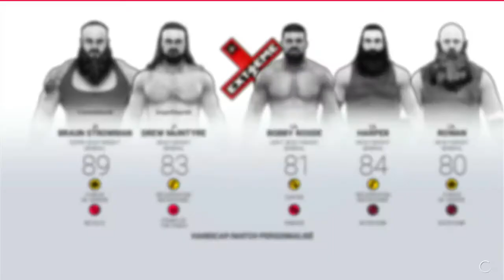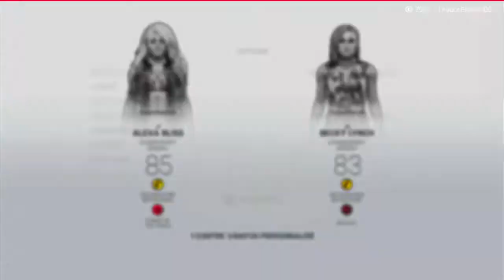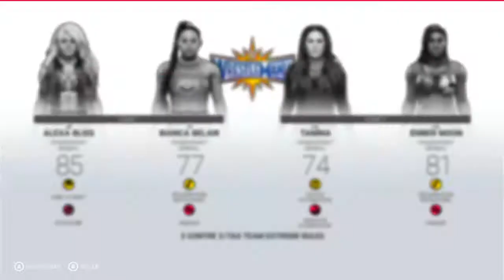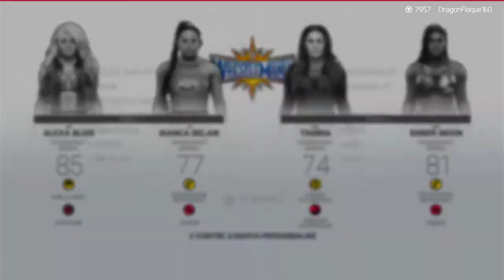WWE 2K19 avec @Fortlan Dydas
WWE 2K19 avec @Fortlan Dydas, nous avons joué à différents matchs, royal rumble,elimination chamber, 2 contre 2 et bien d'autres...

Voici les liens de nos sites liées à l'actualité gaming et à nos vidéos ainsi du gameplay de nouveaux jeux:

Liens des réseaux de la chaine:
@fortlan dydas    @LDD 2182gaming    @lucas mix    @dave rc du 21